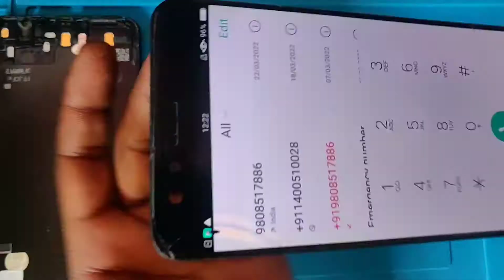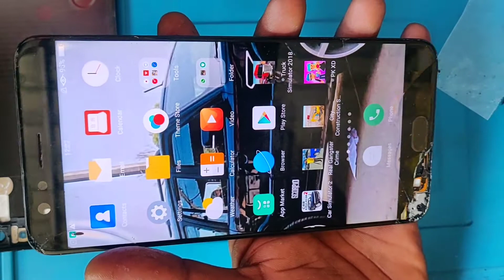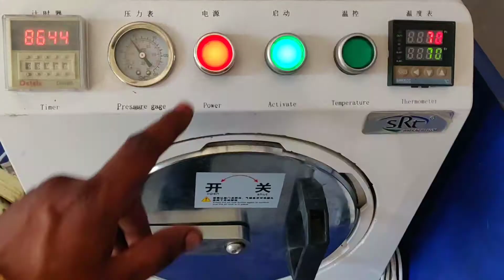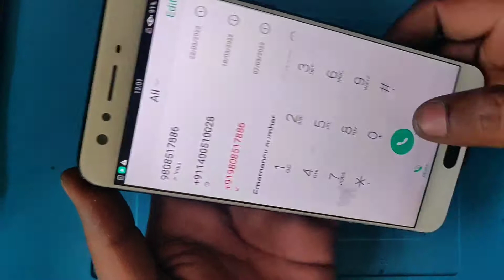oppo f3 plus broken touch glass Replacement ✅📱 geetu phones all Repairing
Samsung A21S full broken touch screen folder combo replacement 📱✅geetu phones

✅All Repairing
✅Ic Repairing
✅Ic Reballing
✅Motherboard Repair
✅Glass replacement (AMOLED ✅CHINA LED, TOUCH)

✅Software Solutions